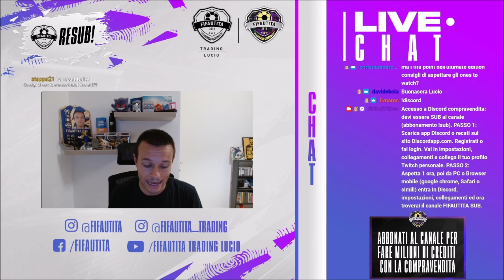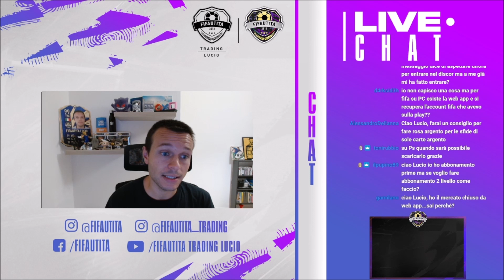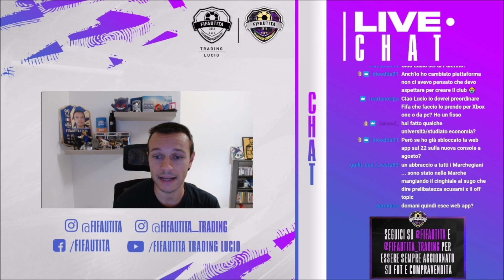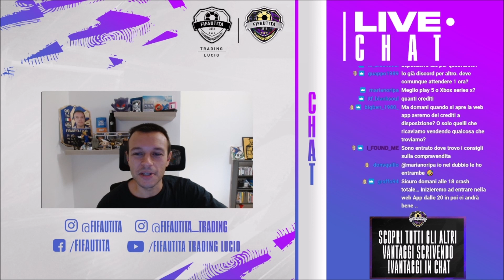Compravendita pre Web App - LIVE Completa - Question & Answer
Live completa del 20/09/2022 - Q&A Compravendita